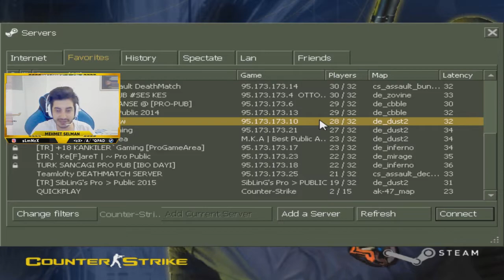Selam Verdim Banladı! zX-v4.CFG Yayında - CS 1.6 Pro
Merhaba değerli arkadaşlarım;

Yaklaşık 1 aydır video atamıyorum farkındayım, ama bir sorun neden atamıyorum :D ( Şener Şen misali ) arkadaşlar yeni bir sistem toplama aşamasındayım, malûm bir anda 10 bin lira çıkartıp sistemi alamıyorum, daha kaliteli içerik ve video üretebilmem için, sistemimin daha yüksek olması gerekiyor. Bir yandan oyun oynuyorsunuz, bir yandan bu oyunu akıcı şekilde video kaydına alıyorsunuz. Bu yüzden daha kaliteli bir sistem şart.

Video'da sesim az gelmiş, sonradan fark ettim arkadaşlar kusura bakmayın. Şimdiye kadar Oyuncu koltuğu ve Msi 144 1MS monitörümü aldım. Geriye en önemli olan Kasa parçaları kaldı. Umarım bunları kısa sürede tedarik edip, sizlere daha akıcı ve kaliteli içerikler çıkartabilirim.

Bu arada ilk girdiğim server'dan 2 dakika içerisinde banlandım, bir husumetimde olmadı hayret ettim. Sen gel 1 ay CS 1.6 oynama, sonra gazını al video kaydını aç gir server'a, 2 dakika sonra BANNED! ne güzel ya. Talih kuşu bana kondu.

Ayrıca video paylaşmışken, yeni yazdığım configi sizlerle paylaşmak istedim. Diğer paylaştığım configlerin 1000+ indirilme alması beni çok sevindirdi, çok'da mutlu etti. Umarım işinize yaramıştır arkadaşlar. Şimdiden bol vuruşlar dilerim.

Mehmet Selman, CS 1.6, Pro Public, CS 1.6 CFG, Config, Default